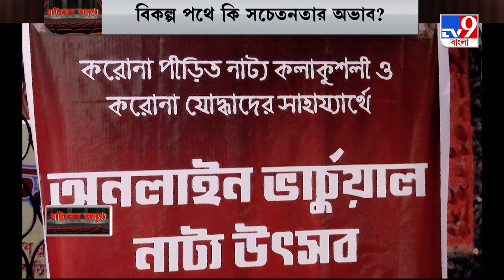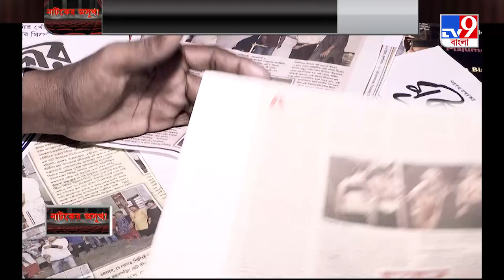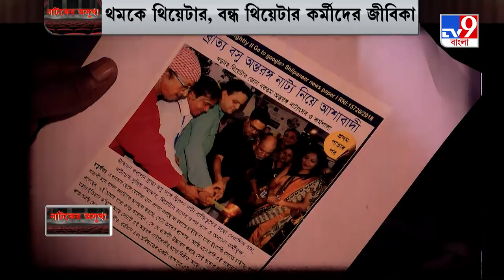Bengali Theatre | Suman Mukhopadhyay | থমকে থিয়েটার, পেটের টানে মাছ বিক্রেতা শিল্পী তপন দাস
প্রথম লকডাউনেই সংকটে থিয়েটার কর্মীরা। থিয়েটারের সতীর্থরা পাশে দাঁড়ালেও চিরকালীন অন্নসংস্থানের সমস্যার সমাধান হয়নি। বাংলা থিয়েটারে জীবিকার অনিশ্চয়তা। বিকল্প পথ তাহলে কী?